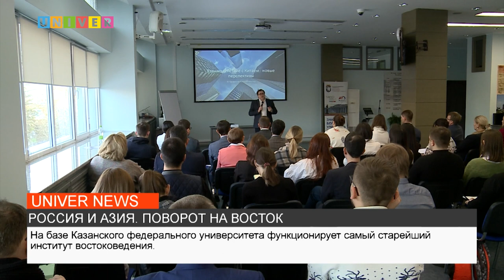РОССИЯ И АЗИЯ. ПОВОРОТ НА ВОСТОК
Россия стремительно наращивает сотрудничество со странами Азии. О том, как это повлияет на мировой порядок – узнаете далее.